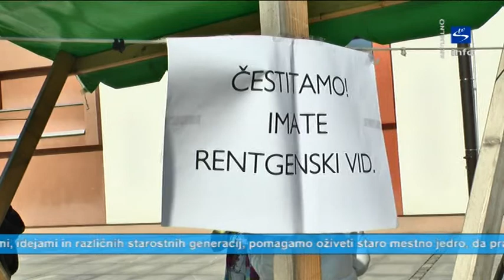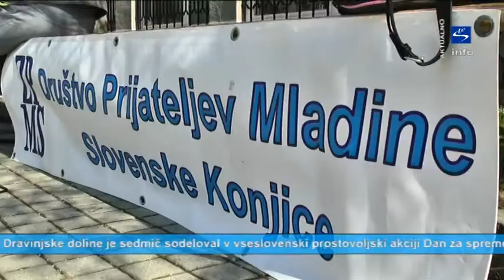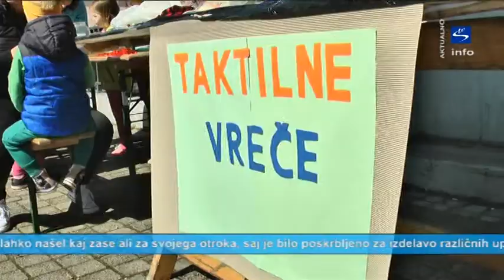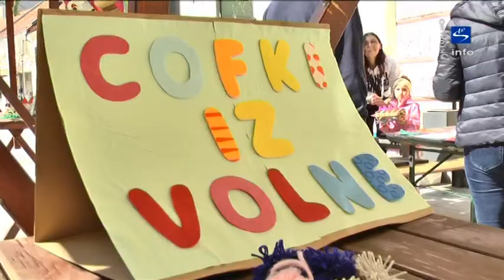Skala TV info - AKTUALNO "Čas je zdaj 2018"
V soboto, 7. aprila 2018, je v mestnem jedru v Slovenskih Konjicah bilo pestro in družabno.

Potekali sta prireditvi Vrtca Slovenske Konjice - Čas je zdaj, in prostovoljna delovna akcija Mladinskega centra Dravinjske doline - Žinkana. Prireditvi sta bili povezani pod skupnim namenom povezovanja ljudi in oživljanja mestnega jedra.
Geslo dogodka s strani vrtca: "čas je zdaj, da smo otrokom dober ekološki vzgled, da povežemo ljudi z različnimi mislimi, idejami in različnih starostnih generacij, pomagamo oživeti staro mestno jedro, da praznujemo svetovni dan Zemlje in zdravja in nenazadnje, da skupaj ustvarimo zanimiv dogodek.«

Mladinski center Dravinjske doline je sedmič sodeloval v vseslovenski prostovoljski akciji Dan za spremembe, ki poteka pod okriljem Slovenske filantropije po vsej državi. Nastal je z namenom spodbujanja ljudi k aktivnemu pristopu k razvoju lokalne skupnosti, povezovanju, udejanjanju majhnih prijaznosti in ohranjanju narave.
Akcija je v preteklih letih pripomogla k povezovanju ljudi in polepšanju lokalne okolice. Samo ime Žinkana izvira iz španskega jezika in pomeni dogodek, na katerem se lahko udeleženi aktivirajo v različnih panogah. Za letošnjo akcijo so se odločili za ureditev plakatnih mest v Slovenskih Konjicah in ograjo igrišča za balinanje konjiškega Društva upokojencev na Žički cesti 4a. Na kreativni akciji je bilo poskrbljeno za barve in pripomočke za barvanje, za jedačo in seveda za glasbo. Vse, kar so udeleženci potrebovali s sabo, je bila dobra volja in primerna delovna oblačila.

Organizator letošnjega dogodka Vrtec Slovenske Konjice je k sodelovanju povabil JKP Slovenske Konjice, Lambrechtov dom, Zdravstveni dom, Šolski center Slovenske Konjice-Zreče,  Splošno Knjižnico Slovenske Konjice, Turistično informacijski center, Dom kulture, OŠ Ob Dravinji, OŠ Loče-Žiče, OŠ V parku – enoto OŠ Pod goro,  VDC Karion – Čebelico, Društvo prijateljev mladine Slovenske Konjice in Glasbeno šolo Slovenske Konjice.

Za začetek so nastopili otroški pevski zbori Vrtca Slovenske Konjice, enote Tattenbach in Tepanje, kasneje še odrasli pevski zbor. Zbrane obiskovalce je nagovoril ravnatelj Vrtca, Tomaž Popović, direktor Javnega komunalnega podjetja Franc Dover in župan konjiške občine, Miran Gorinšek. Učenci iz Osnovne šole Ob Dravinji so predstavili Zajčka Zlatka z instrumenti, Osnovna šola v Parku pa je zapela pesem o sovicah.

V znamenju bližajočega se Dneva Zemlje so po principu "zero waste-brez odpadkov" na stojnici Javnega komunalnega podjetja Slovenske Konjice izmenjali igrače in poslikavali majice. Obiskovalci so se lahko posladkali s slastnim domačim jabolčnim zavitkom stanovalcev Lambrechtovega doma. Ustvarjali in izdelovali so unikatne eko igre, vrečke za večkratno uporabo, indijančke, pisane zmaje, taktilne vrečke, cofke, verižice iz slamic, izdelke iz volne s pomočjo oseb z motnjami v duševnem in telesnem razvoju, različne glasbene inštrumente, igrali so se človek ne jezi se, bowling, padala, nekaj igric iz malo starejših časov – »gumitwist«, ristanc, skakali s kolebnicami, hodili z visokimi hoduljami; dobivali točke na ekoloških igrah, razreševali lažje in težje miselne igre, igre iluzije, uganke.

Zdravstveno vzgojni center in Center za krepitev zdravja sta poskrbela za meritve krvnega tlaka in sladkorja. Organizirali so skupno vadbo za vse prisotne generacije in poudarjali pomen pitne vode za kvalitetno in zdravo življenje. Zanimiv in poučen je bil praktični prikaz delovanja defibrilatorja in pravilno oživljanje. Predstavniki Lambrechtovega doma so med pogovori širili pozitivno skrb za zdravje, okolje, soljudi, strpnost do drugačnih in osveščali o demenci, s hitrimi testi za preizkus spoznavnih sposobnosti.
Na stojnicah je na sončno, malce vetrovno aprilsko soboto, vsakdo lahko našel kaj zase ali za svojega otroka, saj je bilo poskrbljeno za izdelavo različnih uporabnih unikatnih ročnodelskih izdelkov in glasbenih inštrumentov iz različnih materialov in plastične embalaže: steklenic, posod, škatel, tulcev iz kartona in plastike, cevi in gumic.
Tudi letos je otroke navduševal čarodej Frelih, ki je igral Ekofrajerja in za otroke uprizoril nekaj svojih čarovniških trikov na odru pred Domom kulture in jih skozi igro naučil še nekaj koristnih življenjskih pravil.

Tudi na letošnji prireditvi je bila na prvem mestu izmenjava izkušenj, različnih vrst znanja, mnogih idej in predvsem najpomembnejše - pozitivne energije in obilice dobre volje.